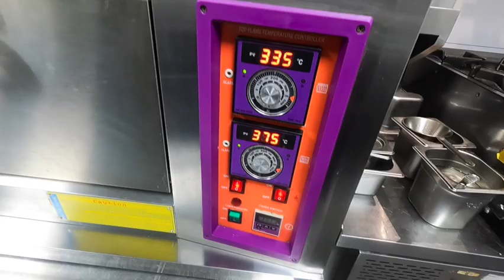How Italians Make Perfect Pizza Every Time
Pizza making

My Work

camera : go pro 9 hero black

Laptop  : Mackbook pro

devendra odd

from :gujarat,  [ india ]devendra@traveller#

Best pizza style
Making pizza
My Work Pizza
Pizza style
Nice pizza

pizza making#
Nice pizza making#
Pizza#